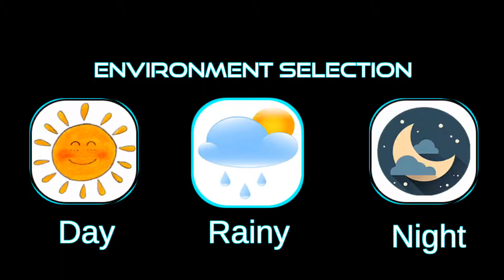Modern Limo Car Wash Service Driving School 2019 gameplay walkthrough 3 android & ios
Modern Limo Car Wash Service Driving School 2019 is a new era of extreme fun and stress killer with the simulation of car wash kochi like car wash Bangalore. Car cleaning in 3D games is a new experience is realistic and loving story simulator in mobile detailing game in play store. So here is a luxury limousine simulator with new game play of luxury limousine washing. Car washing and car cleaning is a daily routine in our life so in this game you will have to find nearby car wash station in city car wash and puncture shop for car wash, autogeek, newlyweds, oil change, tuning, tire change, car mechanic, car color, paint job and car polish. Go and find car wash near me and city auto car wash station to clean car and carwashing then find car mechanic garage or garage cleaning service for lavage auto, laver voiture, lavage voiture, pressure washing services on demand car wash for your lovely smart car wash.
There are many levels and missions in Modern Limo Car Wash Service: Driving School 2019 be careful Limousine car have a large size than other racing cars so Limousine car driving and limo car racing is a extreme challenge for you to drive limo car or to wash luxury limo car wash in the city and offroad limo car driving is a special surprise for you because you are not in the car driving school or car driving academy and there is not any special limo car driving school or limo car driving academy or limo car driving simulator for you in this game. Nearby puncture shop and Watsonville and mobile car wash and mobile car detail and wäsche impossible limo tracks and impossible driving are a new challenge.
Good luck!

Features:

Unique and many Limousine Models
Mechanic Workshop
Cool and different realistic Environment
Adventurous mission to compete
Extreme car stunts and realistic car driving simulation
puncture shop
Parking Points
Refueling